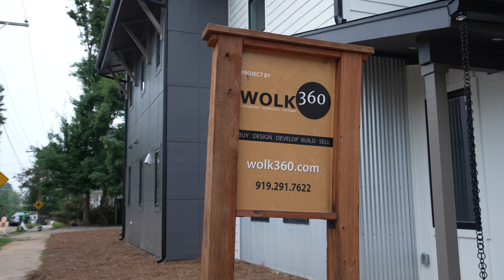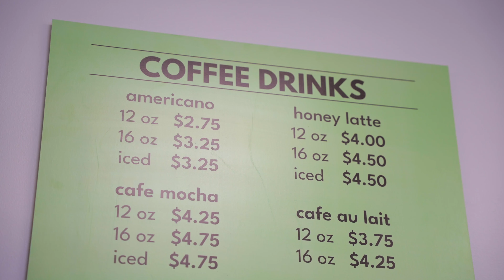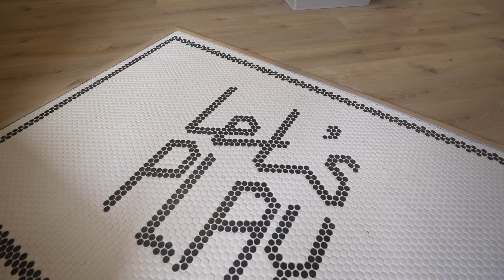The Best New Cafe In Raleigh | Bumble Brews Play Cafe Grand Opening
Welcome to Bumble Brews Play Cafe, Raleigh, NC's newest family hotspot, where the fun meets the brew! Bumble Brews is the best place in Raleigh to take your kids for a bit of fun while parents can take a load off, grab a drink or coffee, and watch their children have a blast!

Wolk360 has been working with Bumble Brews to craft the perfect space for everyone— and now, it's finally complete! Learn about how we were able to design and construct a safe and engaging play space for your little ones while giving all the parents some fun, as well! For all the adults in the house, we're creating a comfortable, fun atmosphere where you can unwind with a refreshing glass of wine, a cold beer, or a warm cup of coffee. Join Jonathan, Architect and founder, as he walks you through the fresh renovation.

At Wolk360, we are committed to turning your dream home into reality. From buying and designing to building, we provide comprehensive in-house services to make your journey as smooth as possible. We're your one-stop solution to make your dreams come true.